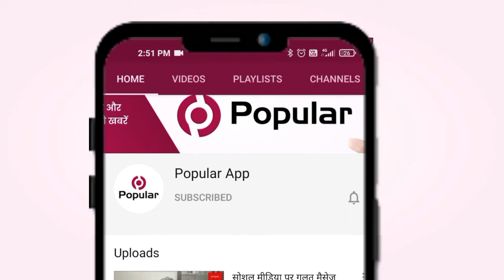ऑक्सीजन की भरपाई के लिए के लिए पौधे लगाएं | Mandalgarh Tree News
मांडलगढ़I   पर्यावरण ने हमें जो कुछ भी दिया है उसका सम्मान करते हुए रक्षा करने की प्रतिज्ञा लेनी चाहिए। कोरोना काल में सभी को ऑक्सीजन का महत्व समझ में आया। संकट काल में ऑक्सीजन की भरपाई के लिए हमें अच्छे पौधे लगाने होंगे यह बात धामनिया में पौधरोपण के दौरान प्रधानाचार्य मदन लाल महावर ने कही।वही प्राध्यापक जगदीश मंत्री ने कहा कि पौधारोपण से ही ऑक्सीजन संकट को टाला जा सकता है। इसके लिए हमें जागरूक होने की आवश्यकता है।
शिक्षक ने किए गमले भेंट-प्राध्यापक जगदीश मंत्री ने बताया कि धामनिया उच्च माध्यमिक विद्यालय के वरिष्ठ अध्यापक नाथू लाल सुथार ने 17 तारीख के जन्म दिन पर विद्यालय में अलग अलग किस्म 17 गमलों में पौधे लगे इक्यावन सौ रुपये की लागत के गमले भेंट किये।वही प्रभारी नाथू लाल सुथार ने बताया कि पर्यावरण शुद्ध होगा तो स्वच्छ माहौल में हम सांसें ले सकेंगे और सभी पौधों की सार संभाल व सुरक्षा का जिम्मा लिया। आदि विद्यालय स्टाफ उपस्तिथ थे।

Bite: मदन लाल महावर, प्रधानाचार्य

rajasthantoday news